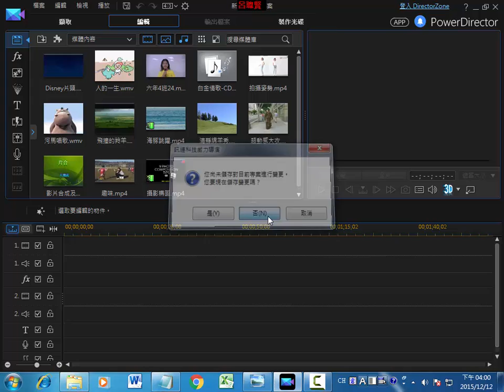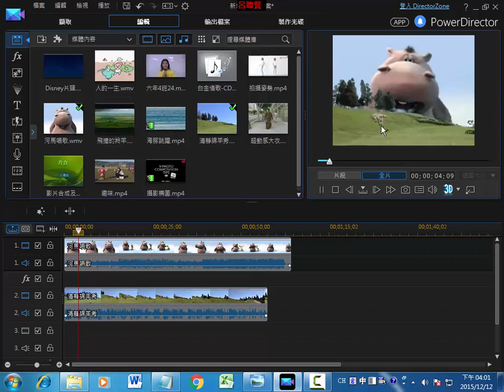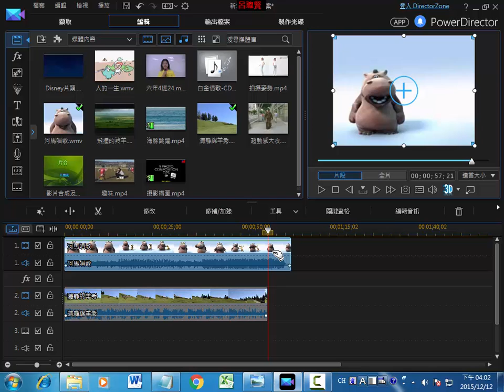威力導演14 a08_影片去背合成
威力導演14極致版完美整合專業編輯功能、無與倫比極速效能，以及直覺易用操作介面，無論你是創作新手或專業人士，皆能夠輕鬆打造令人目不轉睛的絕佳之作。此外，內建一系列最富彈性的設計工具，包含轉場、動態文字、炫粒特效及子母畫面，輕鬆探索影音創作的無限可能。